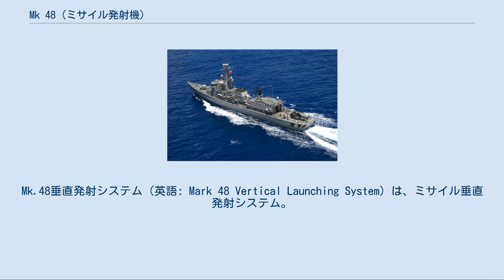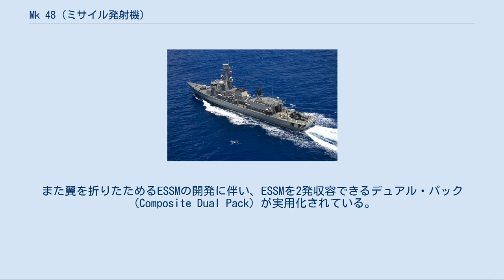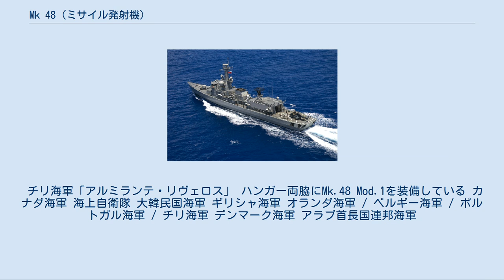Mk 48 (ミサイル発射機)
Mk.48垂直発射システム（英語: Mark 48 Vertical Launching System）は、ミサイル垂直発射システム。
発射機単体ではMk.164と呼称されている。
 Mk.48 VLSは、いわば、小型の個艦防空ミサイルであるシースパロー（ESSMを含む）のためのMk.41の小型・軽量化版である。
 Mk.41と異なり、本機では固定式のミサイル・セルは使用されておらず、ミサイルを収容するキャニスターと排炎筒、各種の制御装置や補機類によって構成される。
この排炎筒や補機類の配置によって、現在までに複数のモデルが発表されている。
 「いかづち」の中部甲板室に搭載されたMk.48 Mod.4 アブサロン級多目的支援艦の中部ミサイル甲板。
 手前（艦首）側にMk.56 Mod.3が配置されている Mk.48 Mod.0 もっとも初期に開発された基本型で、甲板上に設置される。
2セル分で1組とされており、2本のキャニスターが排炎筒（manifold）2本を挟んで配置されている。
この際、ミサイル・キャニスターは曝露された状態で設置される。
 1セット（2セル分）で全高478cm×全幅220cm×奥行き132cmで、16セル分で重量15,942 kg (35,150 lb)である。
 なお、ESSM対応改修されたものはMod.4と呼称される。
 Mk.48 Mod.1 上部構造物に隣接して甲板上に設置されるもので、2セル分が1組になっているのはMod.1と同様だが、セルの下方にL字型の排炎筒が設けられており、排炎は側面に向かって行なわれる。
 1セット（2セル分）で全高465cm×全幅173cm×奥行き132cmで、16セル分で重量13,278 kg (29,270 lb)である。
 Mk.48 Mod.2 甲板内に収容できるように、Mod.0の構造を基本として、16セルをひとつのモジュールにまとめたものである。
 1セット（16セル分）で全高474cm×全幅477cm×奥行き417cm、重量17,648 kg (38,910 lb)である。
 なお、ESSM対応改修されたものはMod.5と呼称される。
 Mk.48 Mod.3 1,000トン未満の小型艦にも搭載できるように小型化したもので、6セルをひとつのモジュールとしており、また、補機類も簡素化されている。
 1セット（6セル分）で全高495cm×全幅376cm×奥行き284cm、重量8,296 kg (18,290 lb)である。
 ミサイル・キャニスターとしては、従来は垂直発射型シースパローを1発のみ収容するMk.20が使用されてきた。
キャニスターの上面は、従来型のMk.29 GMLSと同様にプラスチック製の蓋で覆われている。
 発射される際には、バックブラストは排炎筒より排出され、ミサイルはプラスチック製の蓋を破砕して飛翔することとなる。
また翼を折りたためるESSMの開発に伴い、ESSMを2発収容できるデュアル・パック（Composite Dual Pack）が実用化されている。
 Mk.48をもとにしてデュアル・パックを採用した改良型としてMk.56が開発されているが、既存のMk.48にも同様にデュアル・パックを適用することも可能であり、この場合はDP-48と称されることもある。
 チリ海軍「アルミランテ・リヴェロス」 ハンガー両脇にMk.48 Mod.1を装備している カナダ海軍 海上自衛隊 大韓民国海軍 ギリシャ海軍 オランダ海軍 / ベルギー海軍 / ポルトガル海軍 / チリ海軍 デンマーク海軍 アラブ首長国連邦海軍